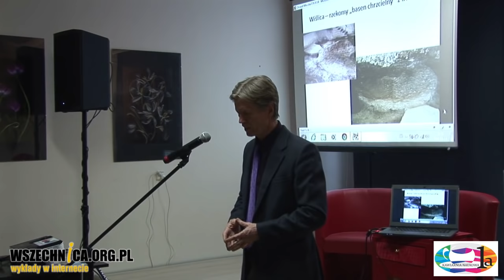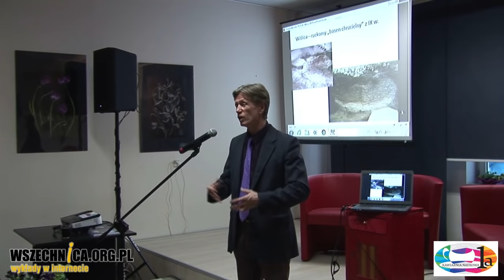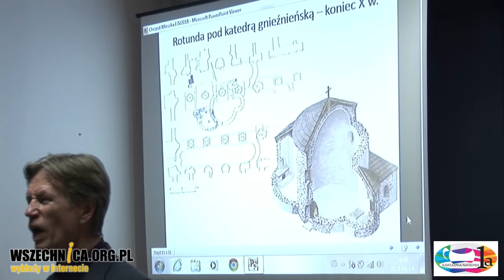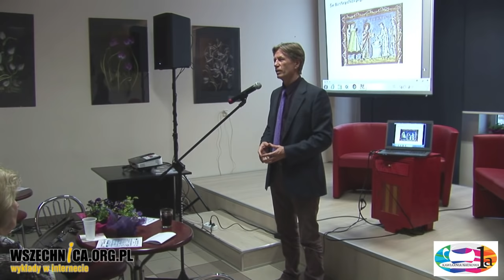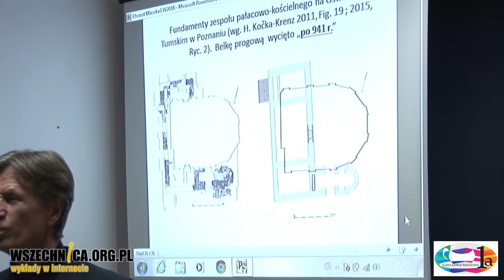Początki polskiego chrześcijaństwa - prof. Przemysław Urbańczyk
Wykład prof. Przemysława Urbańczyka w ramach Kawiarni Naukowej 1a w Wawerskim Centrum Kultury [14 kwietnia 2016 r.]

Chrześcijaństwo pojawiło się na ziemiach polskich jeszcze przed chrztem Mieszka, a wydarzenie to mogło wcale nie mieć takiego charakteru, jak się powszechnie uważa – przekonywał w Kawiarni Naukowej 1a archeolog prof. Przemysław Urbańczyk.

Gość spotkania przypomniał, że badania archeologiczne potwierdziły istnienie zbudowanej w X w. świątyni chrześcijańskiej na terenie obecnego kościoła Najświętszej Marii Panny w Poznaniu. Budowla musiała powstać przed 966 rokiem, uznawanym za datę chrztu Mieszka, i była ściśle związana z siedzibą tamtejszego władcy. Jak podkreślił Urbańczyk, nie jest znany przypadek, żeby władcy budowali kościoły, planując chrzest. Panujący wówczas w Poznaniu musiał być więc chrześcijaninem.

Archeolog postawił tezę, że Piastowie byli potomkami chrześcijańskich władców wielkomorawskich, którzy znaleźli schronienie w Wielkopolsce po upadku ich państwa w 906 roku. Świadczyć mają o tym powstające tam od tego czasu nowe grody. Przemawia za tym również nadanie przez Mieszka jednemu z synów imienia Świętopełk, które było imieniem dynastycznym władców wielkomorawskich.

Chrztu Mieszka nie było?

Według Urbańczyka wydarzenie uważane za chrzest Mieszka mogło być de facto odnowieniem łączności z Kościołem. Panujący w Wielkopolsce potomkowie władców wielkomorawskich mogli bowiem kultywować wiarę chrystusową wywiezioną z ojczystych stron, ale w oderwaniu od istniejącej hierarchii kościelnej.

Archeolog zauważył też, że kult chrześcijański miał wówczas bardzo ograniczony charakter. Nie znaleziono bowiem na ziemiach polskich żadnych pochówków z tego czasu powiązanych z tą religią. Możliwe więc, że przez długi okres czasu wiara w Chrystusa była jedynie domeną władców.